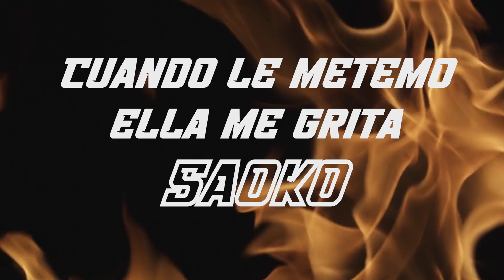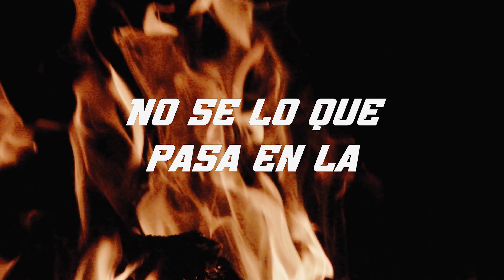DIABLA 😈 - ALAN PENILLA X NVR OG (Video Lyric)